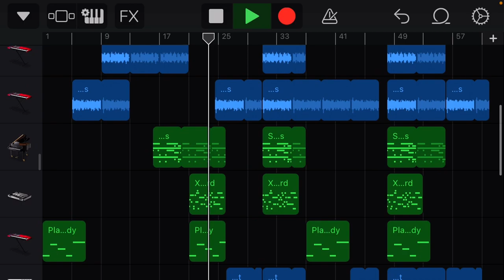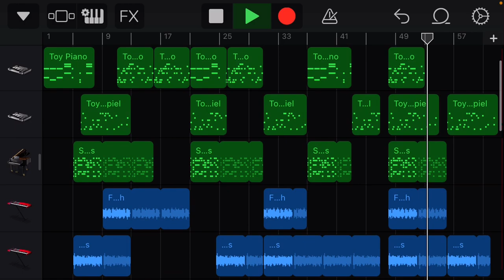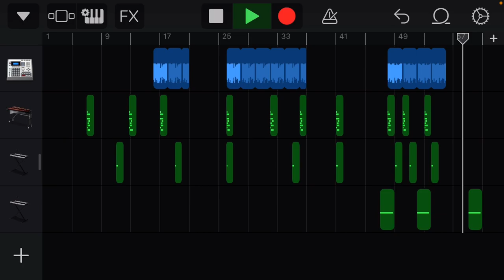Playtime cookie (original song)